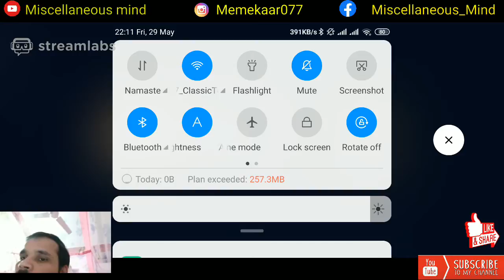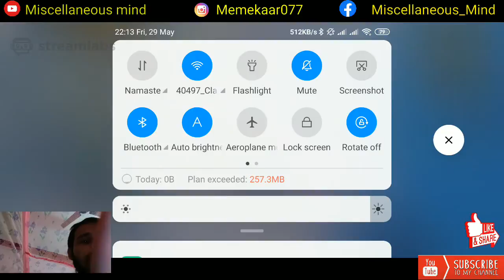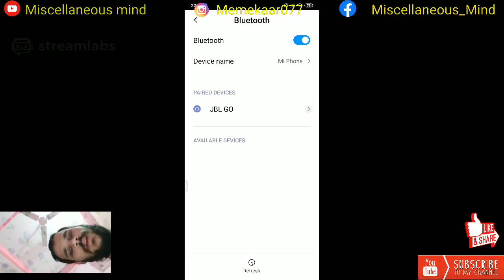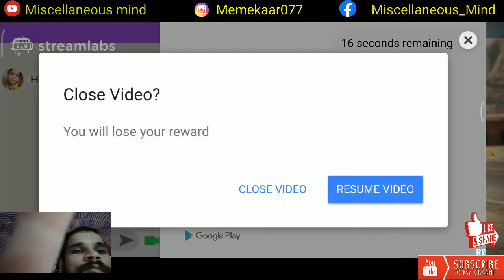Nepal & pakistan squading | Playing with UMP45 ONLY | SMOKE PARTY | GAS CAN BOMBING